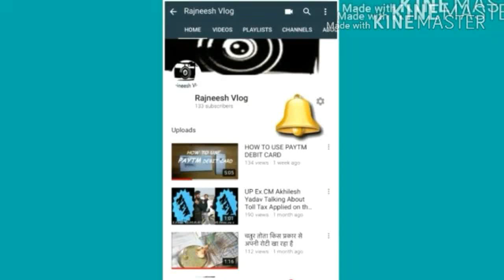Vlog #5 Tusker Elephant Attack At Raja Ji National Park(Dehradun, Uttarakhand)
Park History

Rajaji National Park is situated in the state of Uttarakhand, now known as Uttarakhand. The picturesque beauty and rich biodiversity of the park serve as its major attractions for both nature lovers as well as wildlife enthusiasts. In the year 1983, Rajaji Wildlife Sanctuary of Uttaranchal was merged with Motichur and Chilla wildlife sanctuaries and made into Rajaji National Park. The park has been named after Late Sri C. Rajgopalachari (also known as Rajaji), a famous freedom fighter and first governor general of India . Rajaji National Park of India spreads over an area of 820.42 sq km and is open to visitors only from Mid-November to Mid-June.

Park Location

Rajaji National Park is situated along the hills and foothills of Shiwalik ranges in the Himalayan foothills and represent the Shiwalik eco-system. Combining three sanctuaries, namely Chilla, Motichur and Rajaji - Rajaji National Park is spread over the Pauri Garwal, Dehradun and Saharanpur districts of Uttarakhand. The Motichur and Rajaji sanctuaries are contiguous, and are separated from the Chilla Sanctuary to the south-east by the Ganges River and the Chilla River.

Motichur and Rajaji wildlife sanctuaries lie to the north and south of the Siwalik Ridge and are dissected by many ravines carrying water which descend from the main ridge, becoming broad pebble/boulder filled streams in the plains. These streams remain dry for most of the year but become raging torrents during the monsoon. The area is covered with diverse forest types ranging from semi-evergreen to deciduous and from mixed broad-leaved to terai grassland and has been classified as Indus-Ganges Monsoon Forest type. Lofty strands of sal dominate in many parts.

Rajaji is home to avian species which are found in forested foothills and in open grassland. It's location in a transition zone between temperate western Himalaya and central Himalaya enhances the species diversity and consequently the viewing prospects. Rajaji's checklist has about 400 birds species and includes good birds like Greater Scaup, White-naped Woodpecker, Great Hornbill, Black-bellied Tern, Pallas's Fish Eagle, Northern Goshawk, Black-necked Stork, Yellow-billed Blue Magpie, Scaly Thrush, Snowy-browed Flycatcher, Rusty-flanked Treecreeper, Pale-footed Bush Warbler, Tytler's Leaf Warbler, Green Avadavat and Reed Bunting.

Birding in Rajaji can be: i) around the various forest rest houses, ii) on the 26 Km forest drive at Chilla across grassland and mixed forests, iii) along the Phanduwala - Kansrao - Motichur trail. This 40 km trail goes through undisturbed stretches of dense forest. The Suswa river runs parallel to these three connecting forest ranges and marks the northern boundary of the park. A jungle road connects these ranges from Asarori to Motichur via Phanduwala and Kansrao. Approaches to this route can be from the Asarori gate opposite Karvapani gate on the SH-DD highway from where Phanduwala is about 10 km. An alternative route is from Ramgarh gate near Clemet Town. This road goes through the Mathurawala swamps along Suswa river to reach Phanduwala.

• Track Info:

Title: You And Me
Artist: Markvard
Genre: Electronic
Mood: Bright

• Track Info:

Title: Anywhere
Artist: Ikson
Genre: Electronic & Tropical
Mood: Bright